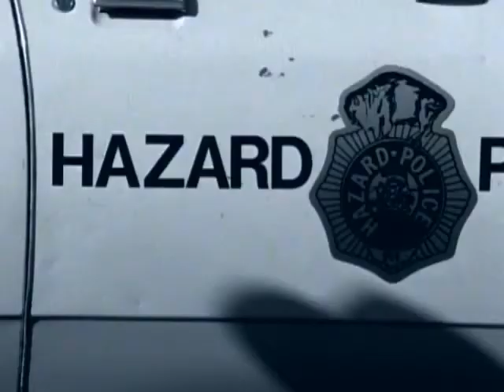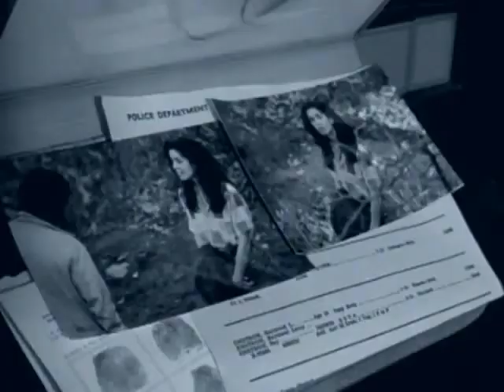Richard Marx - Hazard (Acoustic)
A video made for the acoustic version of "Hazard" using the original "Chapter 1" music video.